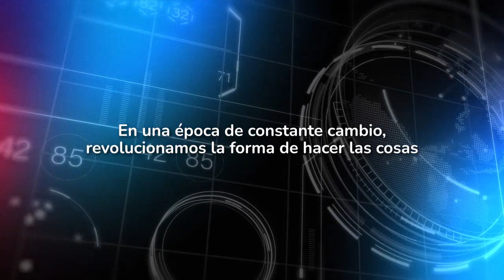Somos Ingenia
Somos el grupo de empresas que asiste a compañías líderes y startups de todo el mundo en la resolución integral de sus necesidades estratégicas de negocio.